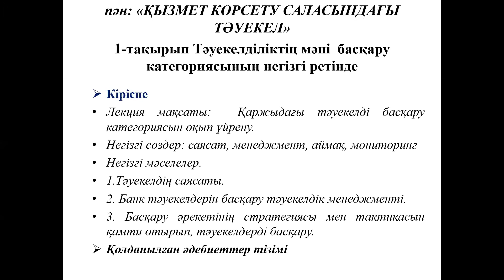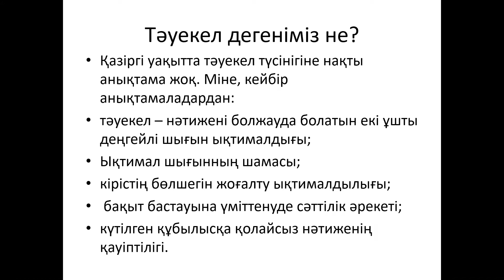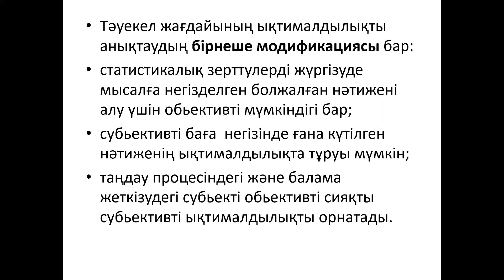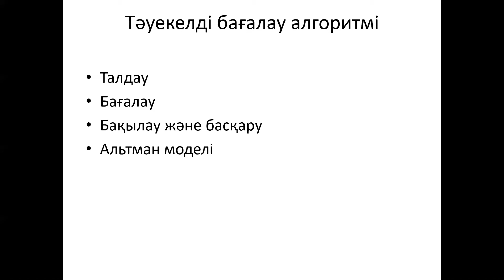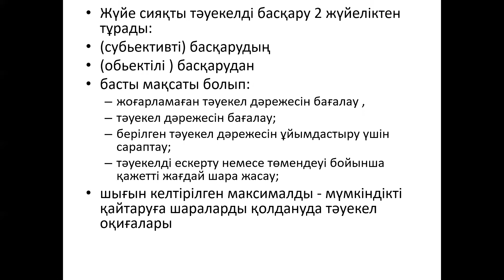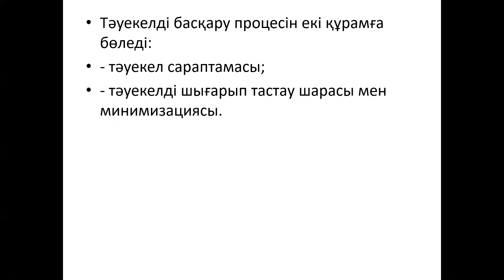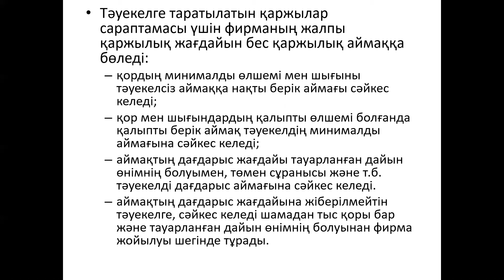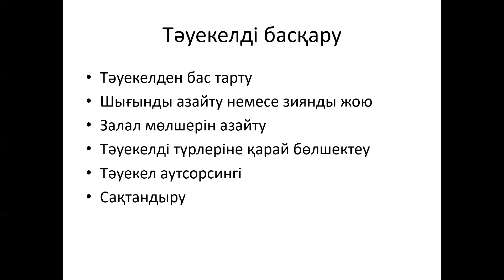КазУТБ-Семестр2-МИТ-ҚЫЗМЕТ КӨРСЕТУ САЛАСЫНДАҒЫ ТӘУЕКЕЛ-лекция1-каз